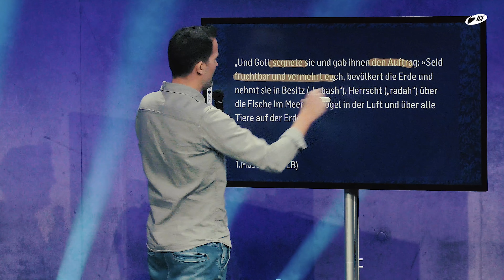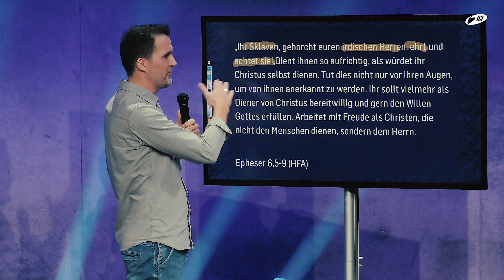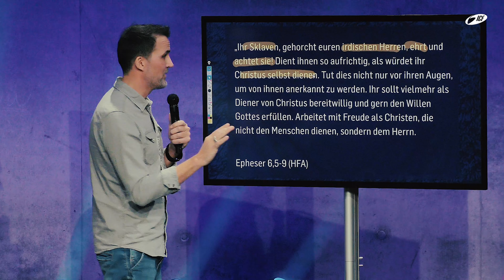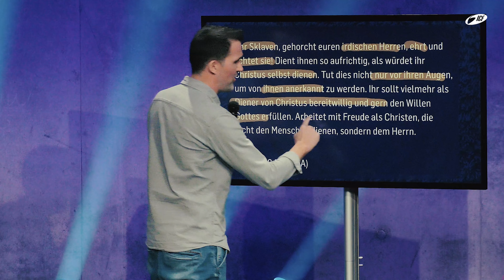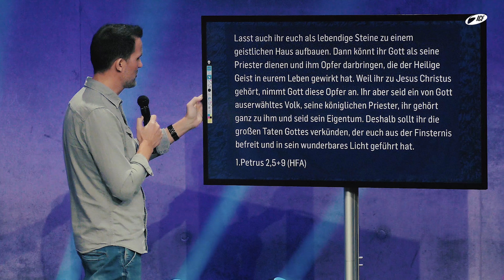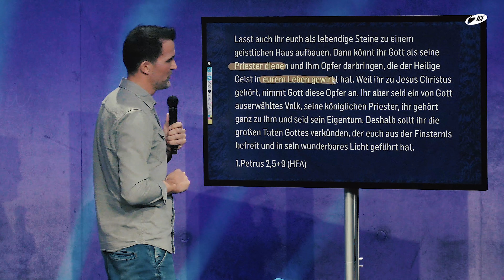Revolution @ Work | Tobias Teichen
Teil 3 aus der Serie »Revolution University« mit Tobias Teichen vom 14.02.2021.

„Mein Alltag hat mit Kirche nichts zu tun, denn Kirche ist Sonntags“. Wenn du diese Perspektive hast, wird diese Predigt dein bisheriges Bild von Alltag und Kirche sprengen. Lass dich von ermutigenden Stories inspirieren, damit auch du in deinem Umfeld einen Unterschied machst. Denn Kirche ist da wo du bist.